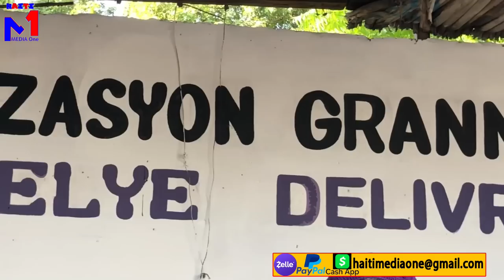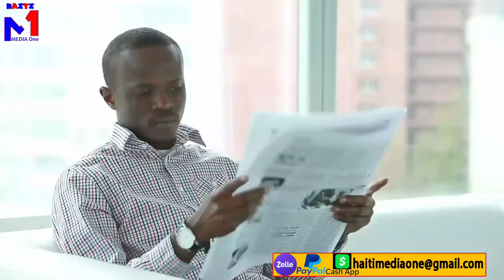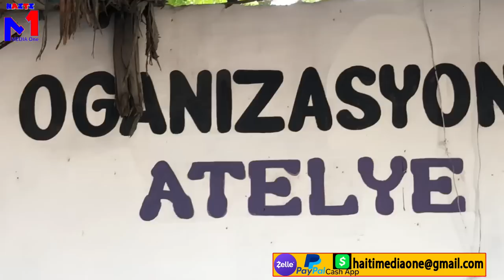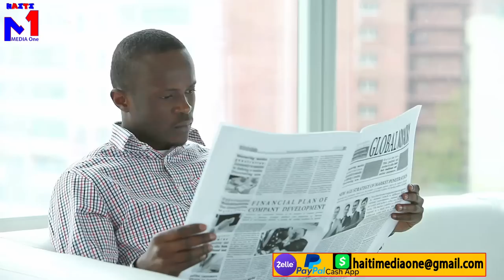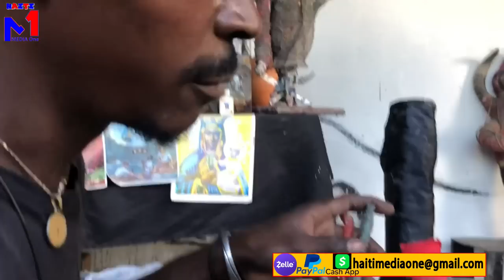Izo resi pran pèp ayisyen pral delivre anba tout bandi san sal sa yo mezanmi, bòn nouvèl